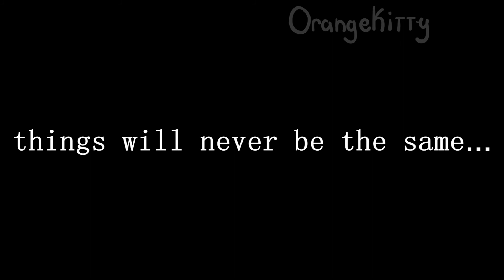[ X ]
Hamsters/PhemieC – Little Clown.